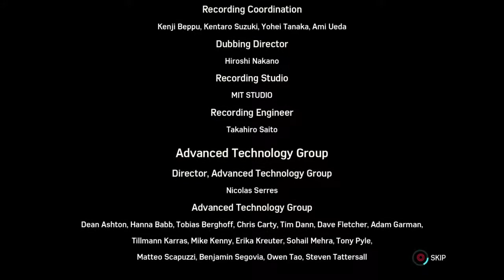Let's Play Marvel's Spider-Man Credits Ending